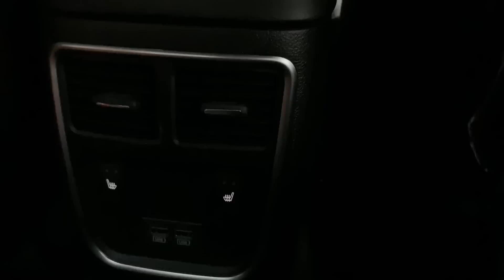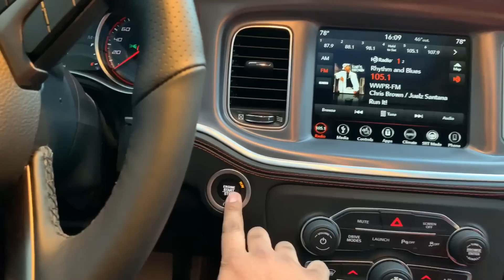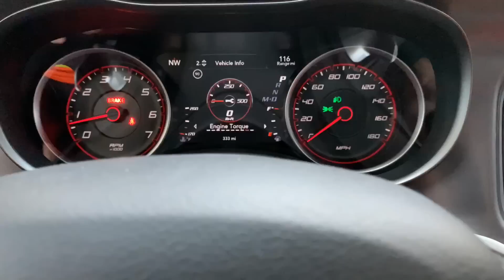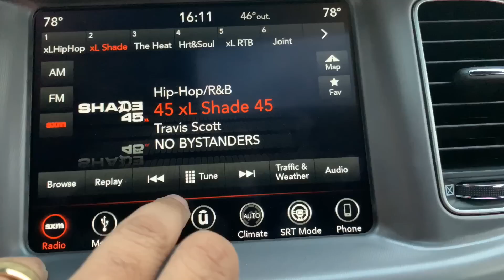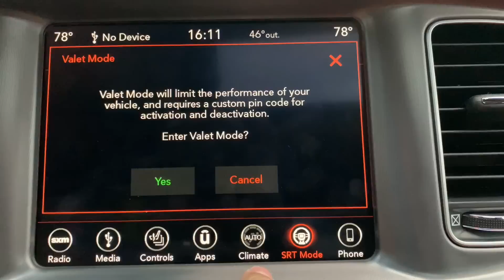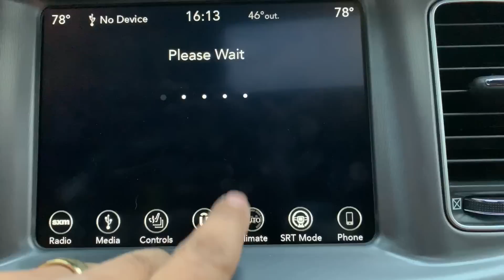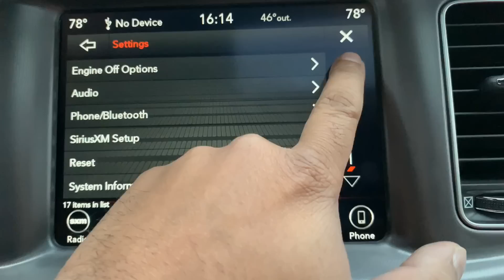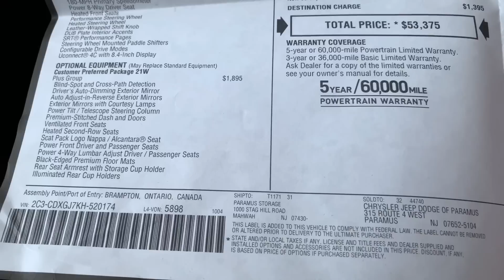2019 DODGE CHARGER SCATPACK PLUS UP CLOSE LOOK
Up close and personal look-over of my 2019 Scatpack plus